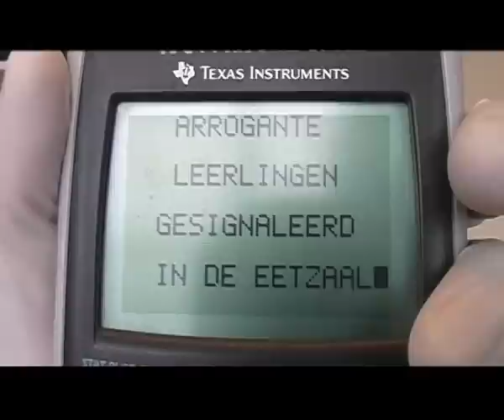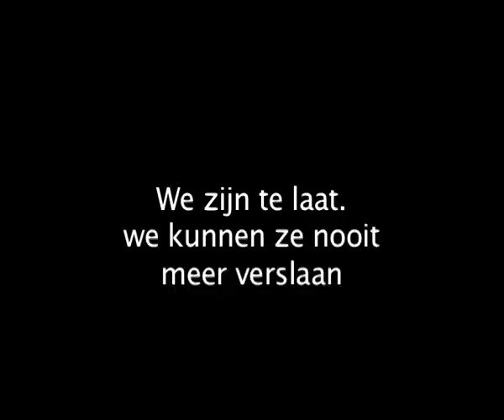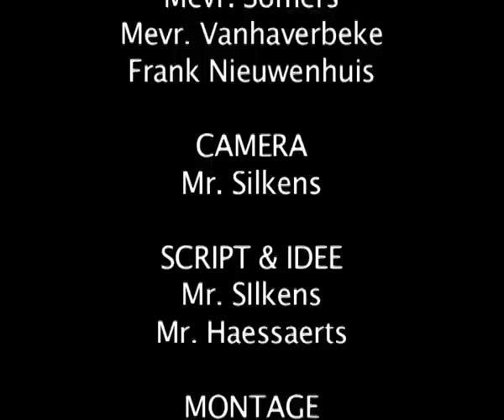SuperTeacher 2009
Shown @ Carnaval MDI